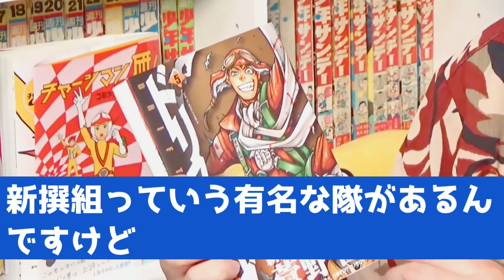【ドリフターズ】今後の超大物新キャラ？！早く続きが読みたい！【DRIFTERS】【岡田斗司夫／オタキング】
オタキングによるマンガ解説

【悲報】もうゴンキルアコンビを見ることはできない【ハンター×ハンター】【HUNTER×HUNTER 】

【元動画】
岡田斗司夫ゼミ#131（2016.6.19）枯れていくガンダムと10クローバーフィールド・レーンが面白い！